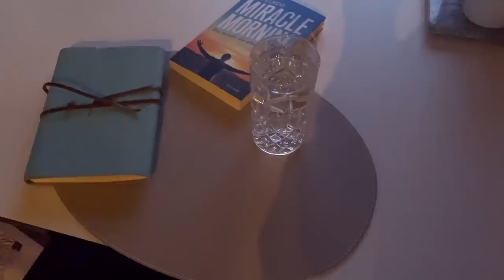DAS hat mein Leben verändert ! In nur wenigen Tagen MEHR Energie, Kraft, Lebenslust, Selbstvertrauen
Hallo zurück ihr lieben, ich hoffe ihr habt mich vermisst und euch geht es gut.
Endlich spreche ich mit euch über meine neue Routine wie sie innerhalb von kurzer Zeit mein leben verändert hat.

Nur in einer Story auf Instagram wollte ich es nicht erzählen. Dafür ist es mir viel zu wichtig.

HIER habe ich auch ein paar Lieder die morgens sehr gerne höre:

HIER kommt ihr zum BUCH*
Miracle morning

Das kind in dir muss Heimat finden

Shaolin Du musst nicht kämpfen um zu siegen

Stärke, Warum wir alle mehr können als wir denken.

Diese Produkte habe ich verwendet:
Foundation Laura Mercier Nr.  Flawless Fusion Ultra Longwear VANILLE gemischt mit
Eyeliner Sephora Finliner *
Lippenstift Huda Beauty Staycation *
Lipliner Mac Whirl
Mascara Loreal Telescopic Loreal
Highlighter aus der benefit Palette Cheakleader
Bronzer Pen* Nudies Terracotta
Puder Charlotte Tilbury*

Lieder die ich gerne morgens höre:
Else - Back to 8
Else - Paris
Gnarly Gibbs - The Ghost in your smile
Niklas Paschburg - Dawn
X Ambassadors - Renegades

Dieses Video enthält keine bezahlte Kooperation.

* Affliliate-Links